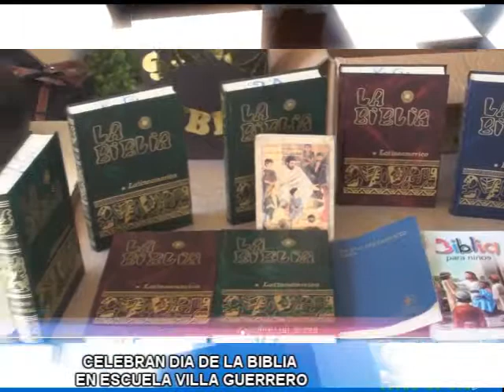LOCAL DIA DE LA BILBIA VILLA GUERRERO